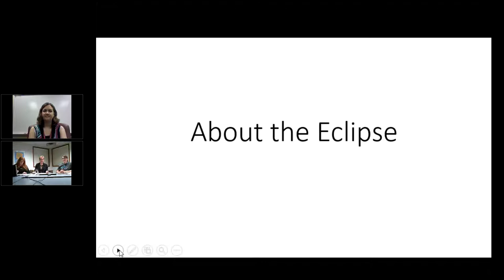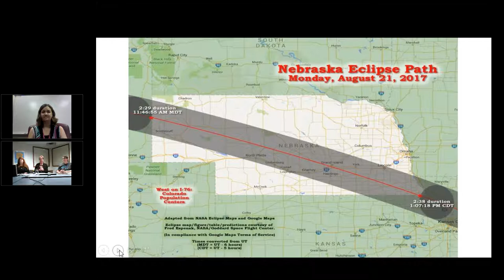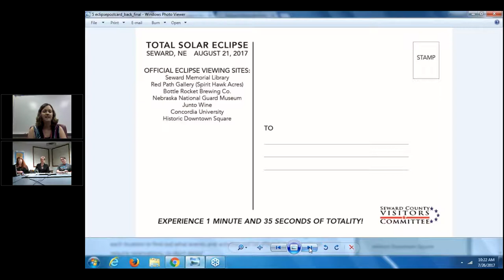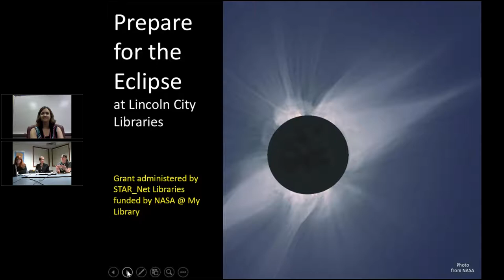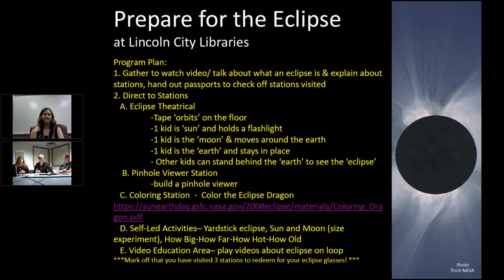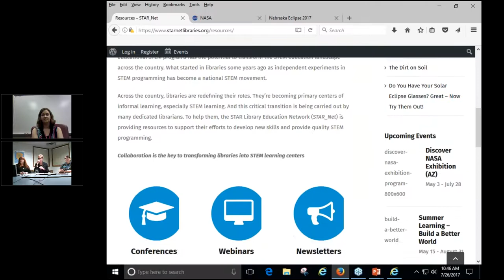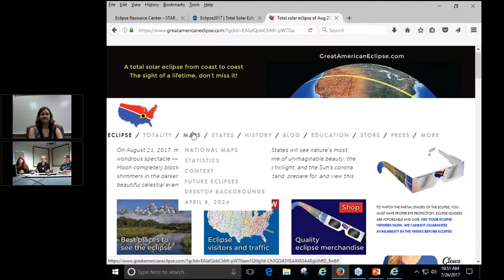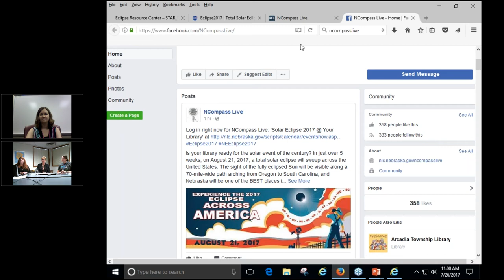NCompass Live: Solar Eclipse 2017 @ Your Library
Is your library ready for the solar event of the century? In just over 5 weeks, on August 21, 2017, a total solar eclipse will sweep across the United States. The sight of the fully eclipsed Sun will be visible along a 70-mile-wide path arching from Oregon to South Carolina, and Nebraska will be one of the BEST places in the country to view it!

This episode of NCompass Live will talk about the Eclipse itself, eclipse resources, programming and activity ideas, and what other libraries around the state are doing for this historic event.

Presenter: Mary Sauers, Government Information Services Librarian, Nebraska Library Commission; Megan Boggs, Seward (NE) Memorial Library; Shelley Ruterbories, Lincoln City Libraries.